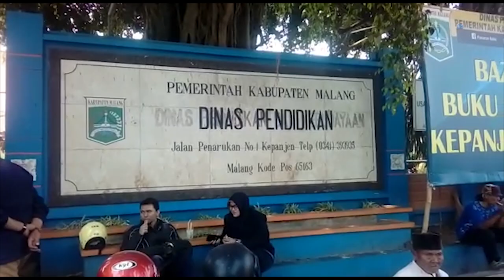Suasana Kantor DINDIK yang digeledah Penyidik KPK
Perjalanan tim penyidik KPK di Kabupaten Malang berlanjut. Usai menggeledah kantor Bupati Malang, penyidik KPK melanjutkan penggeledahan di kantor Dinas Pendidikan Kabupaten Malang, di Jalan Raya Penarukan nomor 1 Kepanjen, Selasa (9/10/2018).